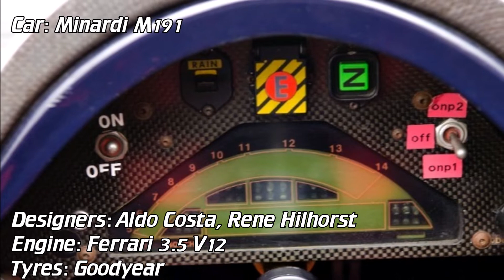Minardi 1991: season review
Short review of Minardi's 1991 formula one season. Drivers were Pierluigi Martini, Gianni Morbidelli and Roberto Moreno. The car used was the Minardi M191 with Ferrari engines. They would score a total of six point that season (Martini on both occasions). Morbidelli would take the vacant seat of Alain Prost who left Ferrari at the final race. Roberto Moreno would drive for Minardi at his event, having been self replaced by Michael Schumacher at Benetton.

Kurzer Rückblick auf die 1991er Formel-1-Saison von Minardi.
Fahrerseitig setzte Pierluigi Martini, Gianni Morbidelli und Roberto Moreno. Als Chassis verwendete man den Minardi M191 mit Ferrari-Motoren. Es konnten ingesamt sechs Punkte (alle durch Martini) eingefahren werden. Beim letzten Rennen übernahm Morbidelli den freien Sitz bei Ferrari von Alain Prost. Sein M191 wurde bei diesem Rennen von Roberto Moreno pilotiert, welcher wenige Runden zuvor von einem gewissen Michael Schumacher bei Benetton aus dem Cockpit verdrängt wurde.

Breve rassegna della stagione di Formula Uno 1991 della Minardi. I piloti erano Pierluigi Martini, Gianni Morbidelli e Roberto Moreno. L'auto utilizzata era la Minardi M191 con motori Ferrari. Avrebbero segnato un totale di sei punti in quella stagione (Martini in entrambe le occasioni). Morbidelli avrebbe preso il posto vacante di Alain Prost che lasciò la Ferrari all'ultima gara. Roberto Moreno avrebbe guidato per la Minardi al suo evento, dopo essere stato auto-sostituito da Michael Schumacher alla Benetton.

Kort overzicht van Minardi's formule één seizoen 1991. Coureurs waren Pierluigi Martini, Gianni Morbidelli en Roberto Moreno. De gebruikte auto was de Minardi M191 met Ferrari motoren.

Kort oorsig van Minardi se 1991 formule een seisoen. Bestuurders was Pierluigi Martini, Gianni Morbidelli en Roberto Moreno. Die motor wat gebruik is, was die Minardi M191 met Ferrari-enjins. Hulle sou daardie seisoen 'n totaal van ses punt aanteken (Martini by albei geleenthede).

Breve revisión da tempada de Fórmula 1 de Minardi de 1991. Os pilotos foron Pierluigi Martini, Gianni Morbidelli e Roberto Moreno. O coche utilizado foi o Minardi M191 con motores Ferrari.

Kort gennemgang af Minardis formel 1-sæson 1991. Den anvendte bil var Minardi M191 med Ferrari-motorer. De scorede i alt seks point den sæson.

Breve reseña de la temporada 1991 de Fórmula Uno de Minardi. Los pilotos fueron Pierluigi Martini, Gianni Morbidelli y Roberto Moreno. El coche utilizado fue el Minardi M191 con motores Ferrari.

Breve revisão da temporada de 1991 de Minardi na Fórmula 1. Os pilotos foram Pierluigi Martini, Gianni Morbidelli e Roberto Moreno. O carro usado era o Minardi M191 com motores Ferrari. Eles marcariam um total de seis pontos naquela temporada (Martini em ambas as ocasiões). Morbidelli ficaria com a vaga de Alain Prost, que deixou a Ferrari na corrida final. Roberto Moreno pilotaria pela Minardi em seu evento, tendo sido substituído por Michael Schumacher na Benetton.

Īss pārskats par Minardi 1991. gada formulu pirmajā sezonā. Braucēji bija Pierluigi Martini, Gianni Morbidelli un Roberto Moreno. Izmantotā automašīna bija Minardi M191 ar Ferrari dzinējiem. Viņi šajā sezonā kopā guva sešus punktus (Martini abās reizēs). Morbidelli ieņemtu vakanto vietu Alēnam Prostam, kurš finālsacīkstēs pameta "Ferrari". Roberto Moreno savā pasākumā brauks uz Minardi, benettonā viņu pašu nomainot Mihaelam Šūmaheram.

Lühike ülevaade Minardi 1991. aasta vormel-ühe hooajast. Sõitjad olid Pierluigi Martini, Gianni Morbidelli ja Roberto Moreno. Kasutatud autoks oli Ferrari mootoritega Minardi M191. Nad viskasid sel hooajal kokku kuus punkti (Martini mõlemal korral). Morbidelli võttis finaalsõidus Ferrarist lahkunud Alain Prosti vaba koha. Roberto Moreno sõitis oma üritusel Minardi eest, olles ise asendatud Michael Schumacheriga Benettonis.

Kort gjennomgang av Minardis formel 1-sesong i 1991. Førere var Pierluigi Martini, Gianni Morbidelli og Roberto Moreno. Bilen som ble brukt var Minardi M191 med Ferrari-motorer. De scoret totalt seks poeng den sesongen (Martini ved begge anledninger). Morbidelli ville ta det ledige setet til Alain Prost som forlot Ferrari i det siste løpet. Roberto Moreno ville kjøre for Minardi på hans arrangement, etter å ha blitt selv erstattet av Michael Schumacher på Benetton.

Kort recension av Minardis formel ett-säsong 1991. Förare var Pierluigi Martini, Gianni Morbidelli och Roberto Moreno. Bilen som användes var Minardi M191 med Ferrari-motorer. De skulle göra totalt sex poäng den säsongen (Martini vid båda tillfällena). Morbidelli skulle ta den lediga platsen för Alain Prost som lämnade Ferrari vid det sista loppet. Roberto Moreno skulle köra för Minardi vid sitt evenemang, efter att ha blivit själv ersatt av Michael Schumacher på Benetton.